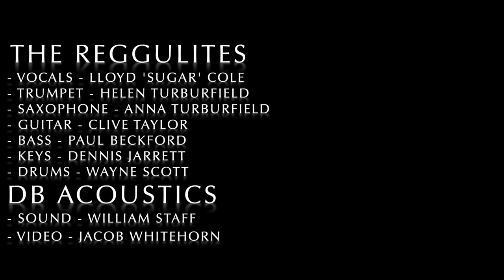The Reggulites - Valley of Jehoshaphat (Max Romeo Cover) Filmed at The Lampworks Birmingham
Sound and Audio production by dB Acoustics, Coventry